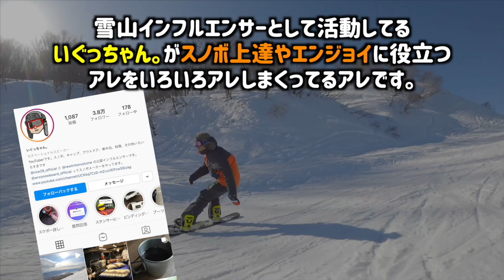【スノボ女子ナンパ】スノボでナンパはOKなのか女子に聞いてみた【伊藤愛真】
今回はスノボ初心者女子にゲレンデでのナンパについて聞いてみました。

僕が愛用している板です 『RICE28』
かれこれ6年くらい乗ってます。

僕が乗ってるカービングとグラトリを両立できる板です

【このチャンネルの自己紹介】
スノーボードの「楽しい」や「上手くなるコツ」を発信しているインフルエンサーです。

『米屋の娘が女子向けスノボ動画を配信』